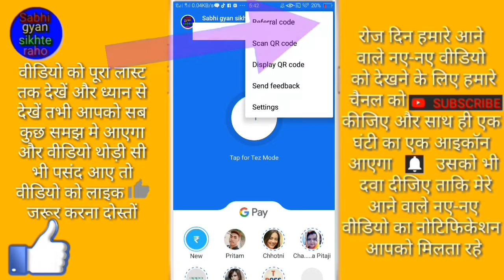Google pay ki Bhasha Kaise Badle // How to change language of google pay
Hi friend is video me main aapko Google pay ki language change Karne Ka Tarika bataya hai

(3) Top 5 new hidden feature of Google Play Store // Top 5 new secrets of Google Play Store
(6) आपका मोबाइल का लुक और फीचर देखकर हर कोई चौक जाएगा सोच में पड़ जाएगा
(7) WhatsApp par apna profile picture Kaise Chupaye // How to Hide Your Profile Picture on WhatsApp
(8) WhatsApp में फिर से एक नया फीचर आया है इस लाजवाब फीचर को अभी 99% लोग नहीं जानता है
(11) Jio sim me caller tune Kaise deactivate kare // जिओ सिम में caller tune कैसे डीएक्टिवेट करें
(13) WhatsApp par stylish font me chat kaise kare // WhatsApp पर स्टाइलिश फोंट में चैट कैसे करें
(15) अब आपके मोबाइल कैमरा से किसी का बाप भी फोटो नहीं खींच पाएगा // Camera secret trick
(16) WhatsApp तो सभी चलाते हैं पर WhatsApp की यह नई ट्रिक को करोड़ों लोग नहीं जानते हैं
(19) Facebook पर किसी को भी ब्लॉक और अनब्लॉक कैसे करें // Facebook secret trick in Hindi
(20) MX Player फोल्डर का थीम (Theme) कैसे बदलें // MX Player folder (थीम) ka theme Kaise Badlen
(22) कहीं आपका WhatsApp कोई हैक तो नहीं कर रहा है कैसे पता करें और हैक होने से कैसे बचाएं
(23) WhatsApp की यह नई और लाजबाव ट्रिक को 99% लोग नही जानते है जल्दी देखो वरना पछताओगे

Phir milenge ek new video mein tab tak Ke Liye by Radhe Radhe bol na Padega